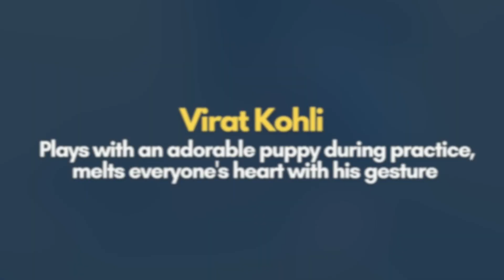ADORABLE Surprise! Virat Kohli's Unbelievable Playtime with the Cutest Puppy Ever! 🐶🏏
Welcome to the world of Cricket. Virat Kohli plays with adorable puppy during practice. Watch the video to know more